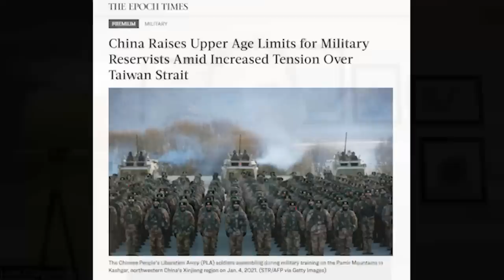Who wins an economic/cold war: China or U.S.?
Peter Schiff and Brent Johnson debate.

💬 Join my Locals community to get The Peter Schiff Show ad-free and a day early!